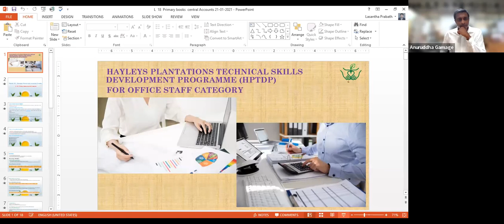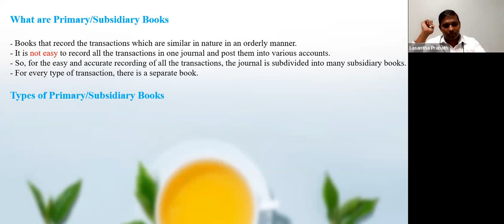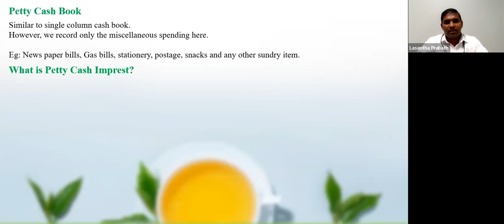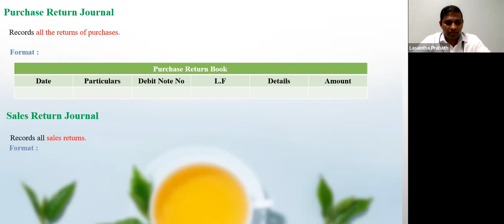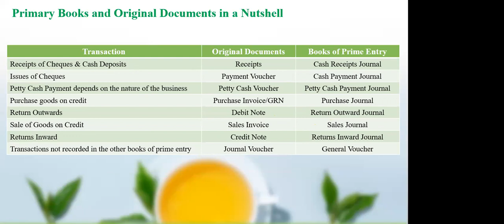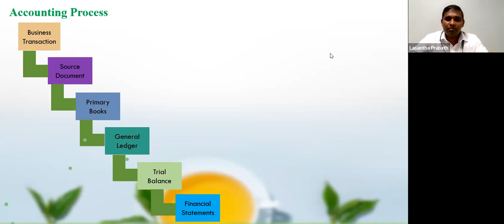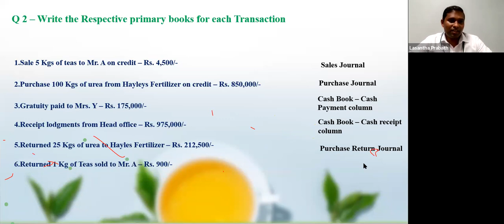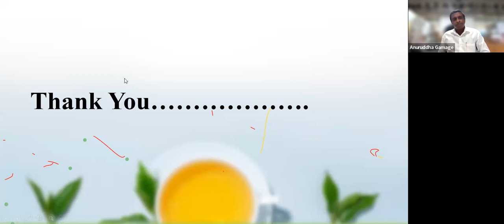HAYLEYS PLANTATIONS TECHNICAL SKILLS DEVELOPMENT PROGRAMME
Topic: HAYLEYS PLANTATIONS TECHNICAL SKILLS DEVELOPMENT PROGRAMME -  L. 18 – Primary books & central Accounts
On 21st January 2022 @ 3.00 p.m.
By Mr. Chandana Senevirathne
Manager – Accounts (Kelani Valley Plantations PLC) and,

By Mr. Lasantha Prabath
Assistant Manager – Accounts (Kelani Valley Plantations PLC)